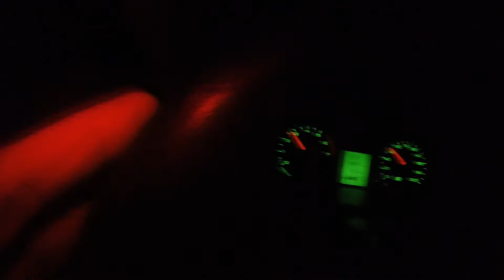Как мы ехали из Перми в Сочи (Красную Поляну)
Небольшой ролик, о дороге Пермь - Сочи